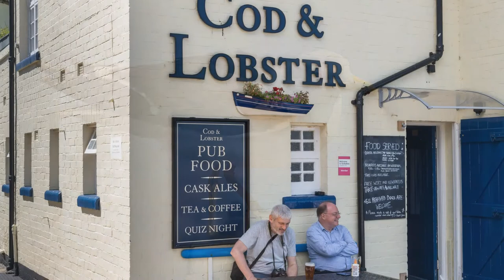Where The Sea Comes In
Where The Sea Comes In is a programme made from images from various parts of Britains coast and set to the poem by John Copper Clarke.
This AV sequence was one of the successful entries which I put forward for my Licentiate with the Royal Photographic Society.